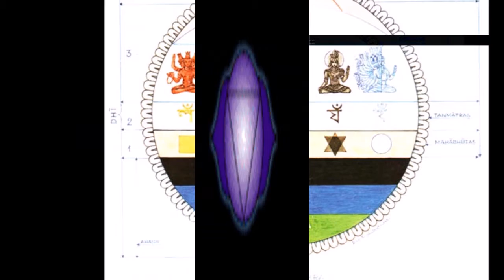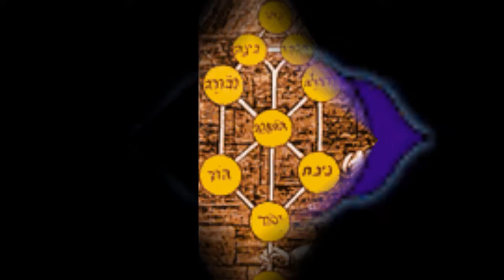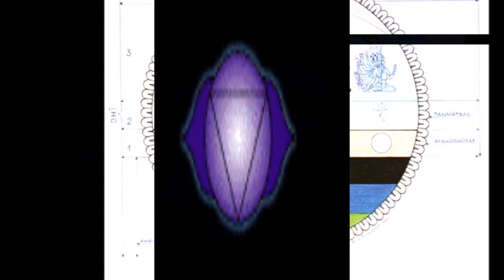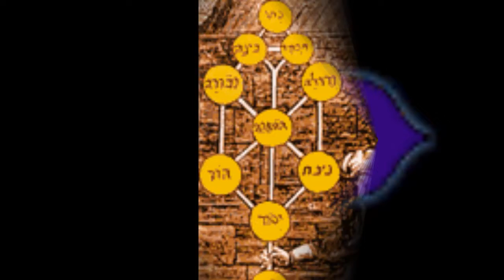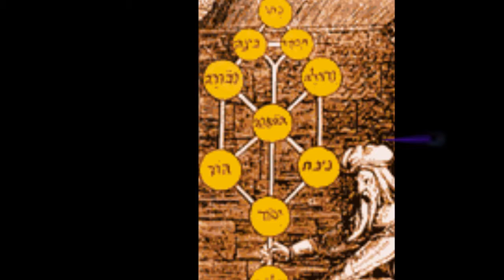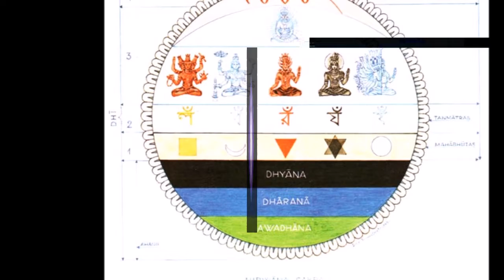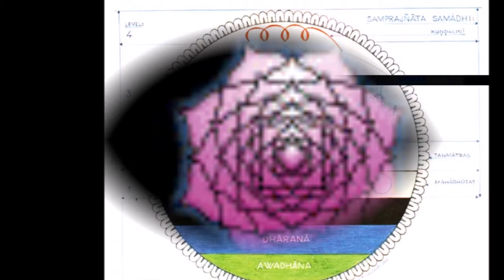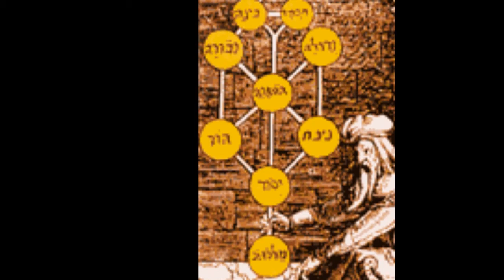Chakra iso tone Music to Clear Negativity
iso tone chakra music to attune to the chakras while clearing away negativity and promoting a sense of well being, ease and stillness